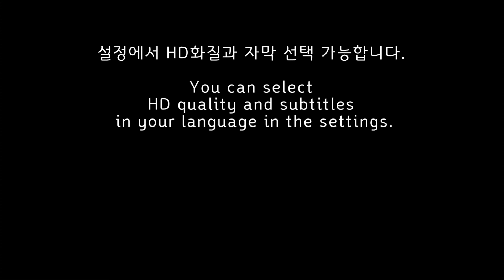참치 고추장찌개, 완전 밥도둑! Spicy tuna stew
입맛을 돋우는 참치 고추장찌개,  이 레시피대로 끓이면 밥 한 그릇이 순식간에 사라집니다. 만들기 간단하니 꼭 시도해 보세요.

-재료-
캔참치 150g
멸치육수 700ml
감자 1개 (130g)
호박 1/2개 (130g)
양파 1/2개 (100g)
대파 1대 (40g)
된장 1/2스푼
설탕 1/2스푼
고춧가루 1스푼
다진 마늘 1스푼
국간장 1/2스푼

Spicy tuna stew - If you cook it like this, a bowl of rice disappears in an instant.

Korean gochujang stew with tuna, which is appetizing, if you cook it according to this recipe, a bowl of rice disappears in an instant. It's easy to make, so give it a try.

-material-
150g canned tuna
700ml anchovy broth
1 potato (130g)
1/2 pumpkin (130g)
1/2 onion (100g)
1 green onion (40g)
1 cheongyang pepper
1/2 red pepper
3 tablespoons red pepper paste
1/2 tablespoon soybean paste
1/2 tablespoon of sugar
1 tbsp red pepper powder
1 tablespoon minced garlic
1/2 tablespoon soy sauce